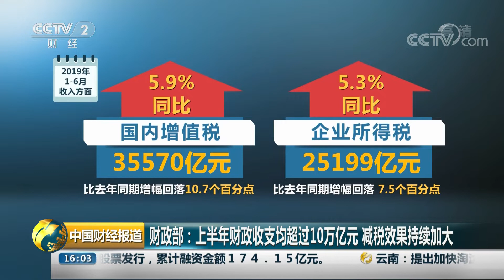[中国财经报道] 财政部：上半年财政收支均超过10万亿元 减税效果持续加大 | CCTV财经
财政部：上半年财政收支均超过10万亿元 减税效果持续加大